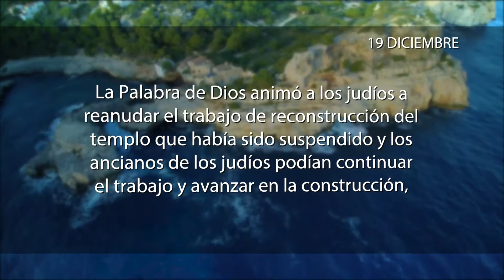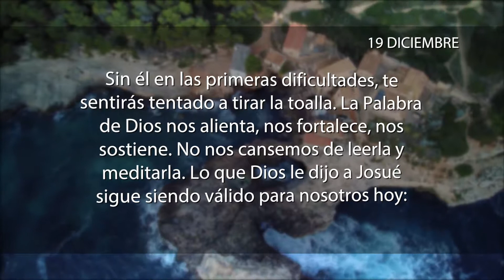La meditación 19 de Diciembre de 2017 "AYUDADOS POR LA PALABRA DE DIOS”